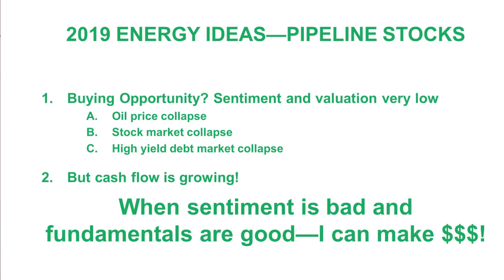Energy Themes for 2019